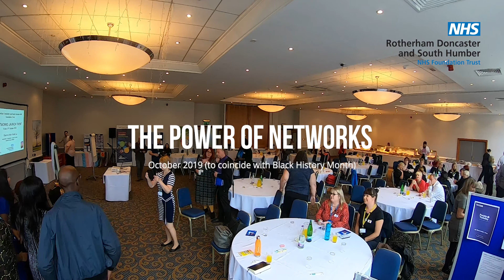RDaSH The Power of Staff Networks Conference October 2019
Here is a snapshot of our recently launched staff networks Conference at The Holiday Inn, Doncaster, where over 100 staff from right across the Trust attended, joined in, and enjoyed an international buffet!

The event was aimed at staff interested in joining a Disability, LGBTQ+ and Allies, and/or Black, Asian
and Minority Ethnic (BAME) staff network.